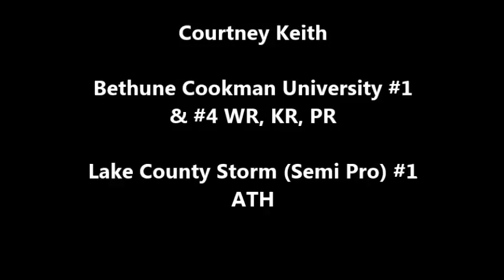Courtney Keith Highlight- Bethune Cookman & Lake County Storm (Semi Pro)